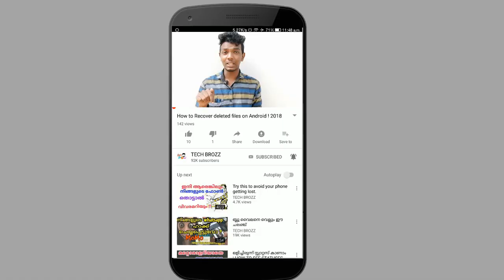5 Whatsapp Tricks 2018